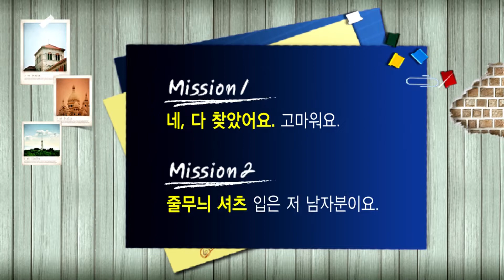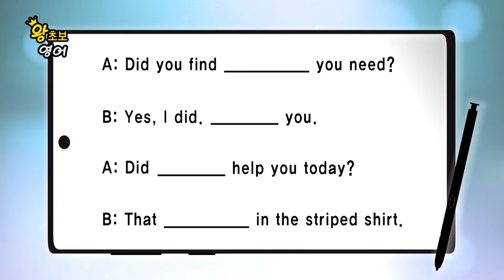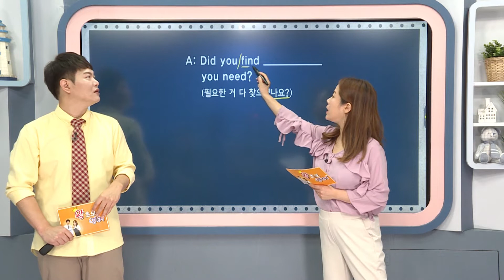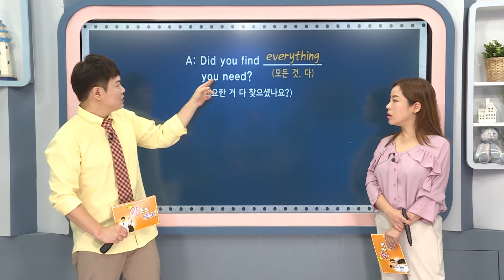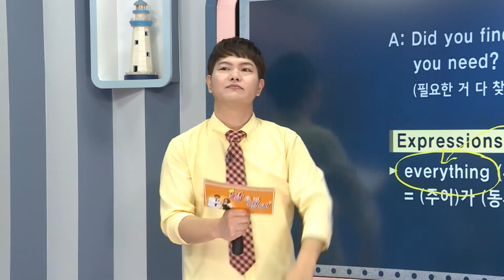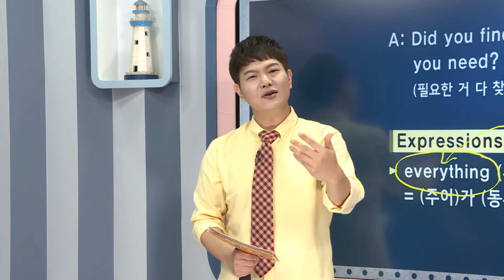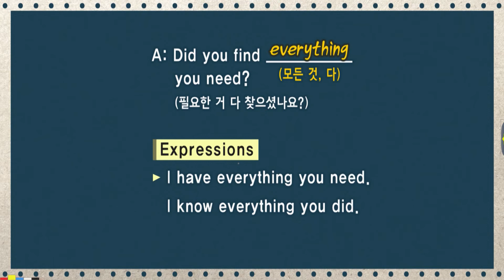왕초보 영어 - 제1005회 줄무늬 셔츠 입은 저 남자분이요_#001